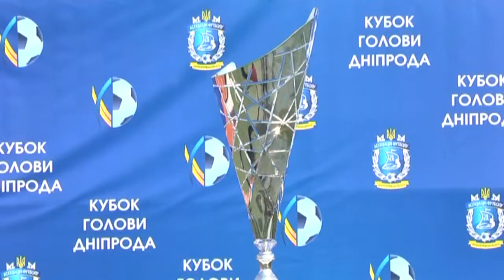Кубок Губернатора по футболу 2020